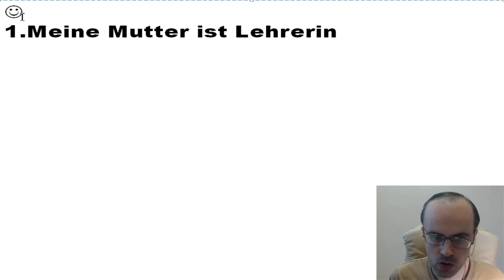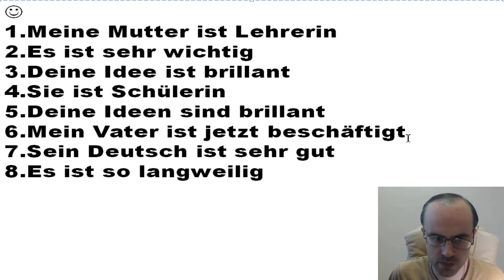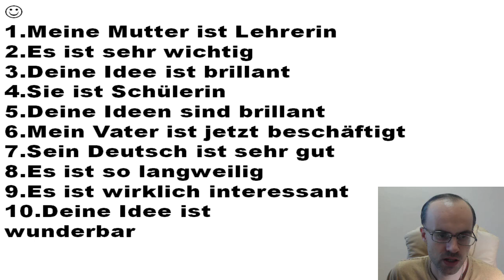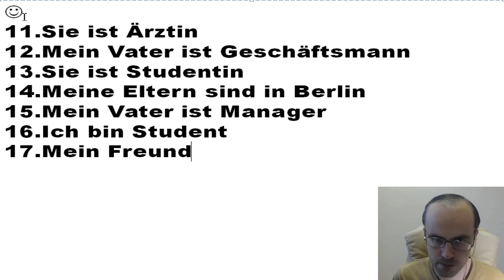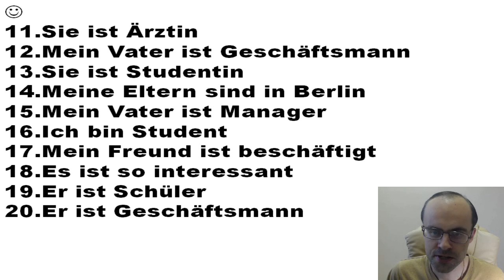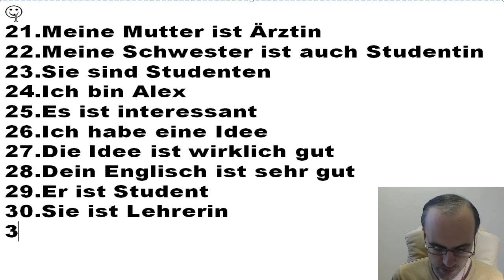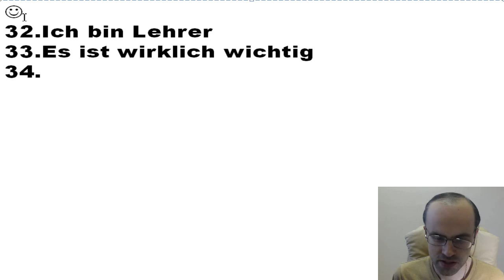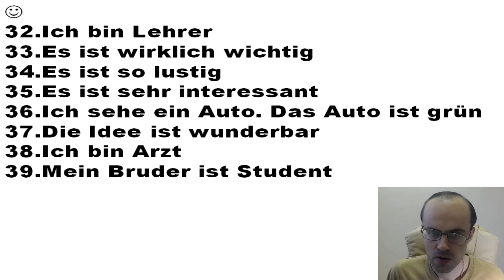НЕМЕЦКИЙ ЯЗЫК ДО АВТОМАТИЗМА. НЕМЕЦКИЙ С НУЛЯ. УРОКИ НЕМЕЦКОГО ЯЗЫКА. УРОК 97 НЕМЕЦКИЙ ПО ПЛЕЙЛИСТАМ